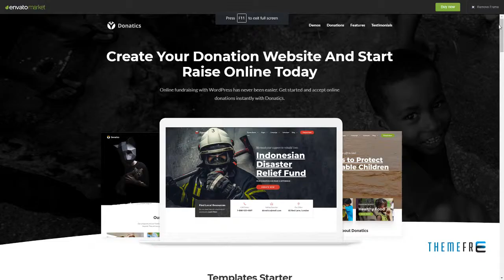Donatics - Charity and Fundraising WordPress Theme Glen Slade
Columns 4+

 Layout Responsive